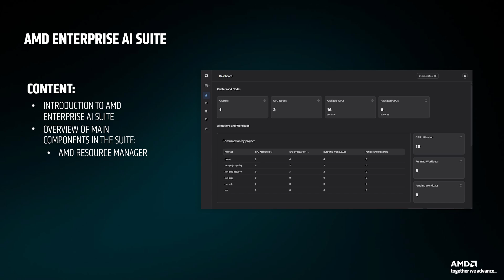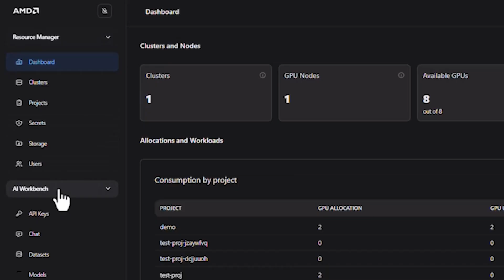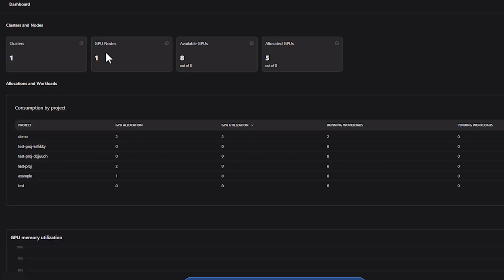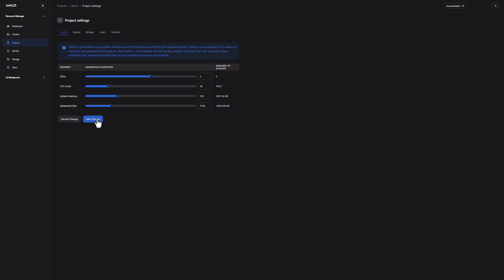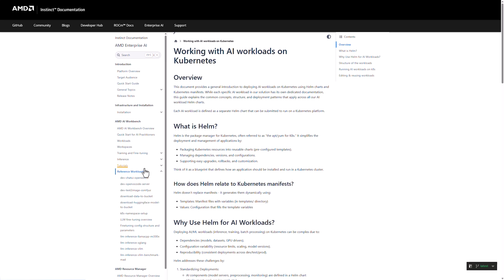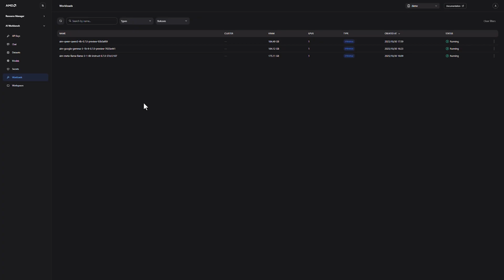AMD Enterprise AI Suite – Introduction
The AMD Enterprise AI Suite enables enterprises to go from bare metal compute to production-grade AI in minutes by connecting key open-source AI frameworks and Gen AI models with an enterprise-ready Kubernetes platform, minimizing the time from AI experimentation to large scale production on AMD compute platforms.

The AMD Enterprise AI Suite allows customers to deploy generative AI efficiently and at scale through its four components – each designed to accelerate deployment, strengthen operations, and maximize ROI. The modular design allows customers to adopt the full Suite, or only the components they need:

AMD Solution Blueprints: Provides prebuilt, validated designs for enterprise use cases, enabling faster project timelines, lower engineering costs, and repeatable production-ready solutions for real-world business needs.

AMD Inference Microservices: Provides prebuilt, optimized containers for faster, more efficient deployments on AMD hardware, featuring support for open models and OpenAI-compatible APIs, along with intelligent hardware detection and tuning for maximum performance and cost efficiency.

AMD AI Workbench: Accelerates AI development and collaboration with dynamic workspaces, prebuilt pipelines for fine-tuning foundation models, and inference deployment to streamline the journey from prototype to production.

AMD Resource Manager: Optimizes GPU utilization and cost control with intelligent workload scheduling, quota management, distributed scheduling with Ray integration, and actionable telemetry to enhance throughput, fairness, and capacity planning across teams.

AMD Enterprise AI Suite is a cohesive, modular, open-source no-cost platform enabling enterprises to move AI from experiment to impact.

For more information on this cohesive, modular, open-source no-cost platform, visit the AMD Enterprise AI Suite page, the ROCm blog or explore the Enterprise AI Suite developer hub for technical documentation.

Z0G6SRUVVJMK5MEP